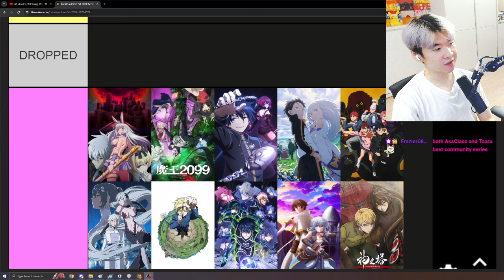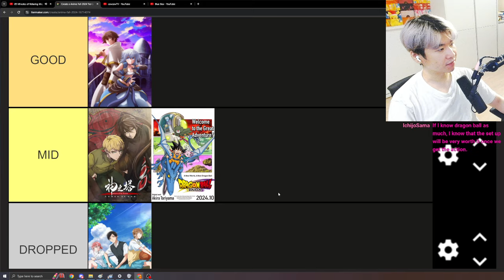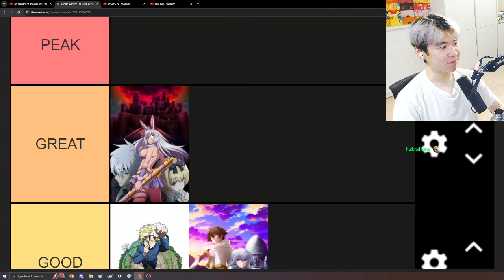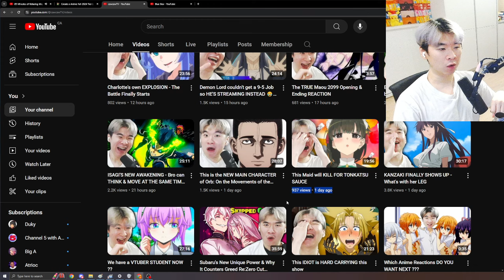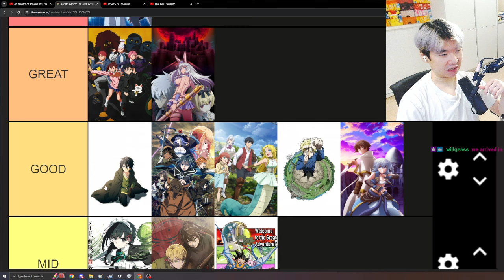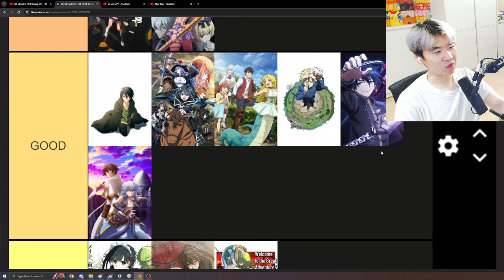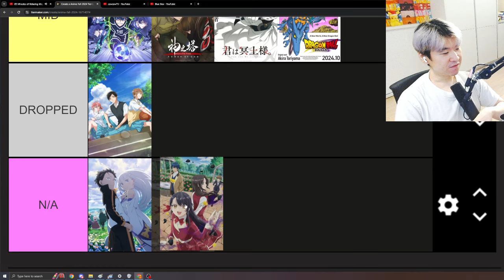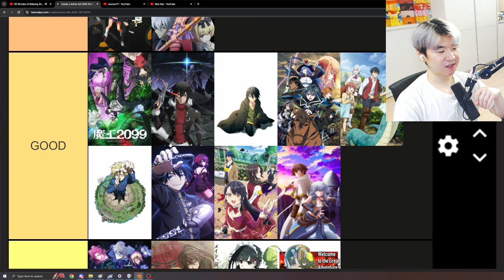FALL ANIME 2024 Tier List WEEK 3